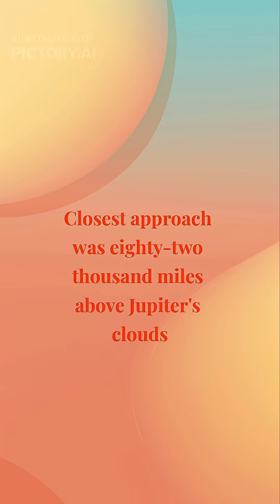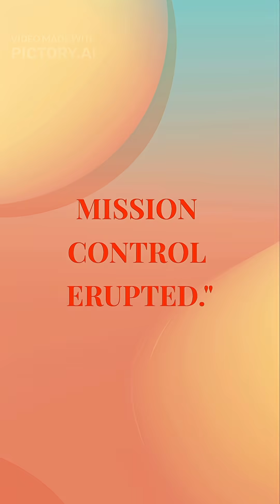"First Spacecraft to Jupiter: Pioneer 10's Historic Flyby | Dec 3, 1973"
On December 3, 1973, NASA's Pioneer 10 spacecraft made history by becoming the first human-made object to fly past Jupiter, approaching within 82,000 miles of the gas giant's cloud tops. This groundbreaking mission opened the door to exploring the outer solar system and paved the way for future missions like Voyager and Galileo.
Launched on March 2, 1972, Pioneer 10 was designed to answer critical questions: Could a spacecraft survive the asteroid belt? Would Jupiter's intense radiation destroy electronics? Scientists knew Jupiter had a powerful magnetic field but weren't sure what conditions existed close to the planet. Pioneer 10 was sent, as NASA's planetary program director put it, "to tweak a dragon's tail"—and it did far more than that.
The spacecraft became the first to traverse the asteroid belt between July 1972 and February 1973, encountering fewer debris strikes than expected. Photography of Jupiter began on November 6, 1973, from 16 million miles away. During the December 3 flyby, Pioneer 10 transmitted over 500 images back to Earth using only blue and red filters, which were combined to create synthetic green images for full-color pictures. The mission received an Emmy Award for its real-time display and release of Jupiter imagery to the media.
Pioneer 10's instruments measured Jupiter's radiation belts—which proved 10 times stronger than predicted—along with its magnetic field, atmosphere, and interior structure. These measurements were crucial for designing the Voyager and Galileo spacecraft. The probe also carried the famous gold-anodized aluminum plaque designed by Carl Sagan and Frank Drake, depicting humans and Earth's location in the galaxy as a message to any extraterrestrial intelligence that might encounter it.
Pioneer 10 continued transmitting data for over 30 years, finally sending its last signal on January 23, 2003, from 7.6 billion miles away—more than twice the distance from the Sun to Pluto. The mission that was supposed to last 21 months operated for three decades.
Follow @on-thisdayinscience for daily science history that shaped our world.